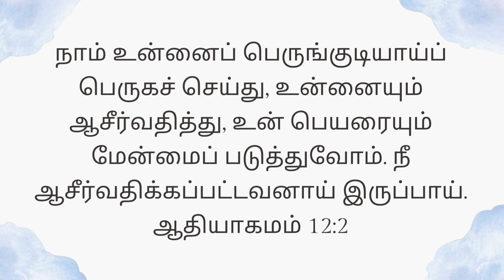Today's Gospel (22.09.2023) | இன்றைய நற்செய்தி | God's word | Sis. Sheriba Shaji